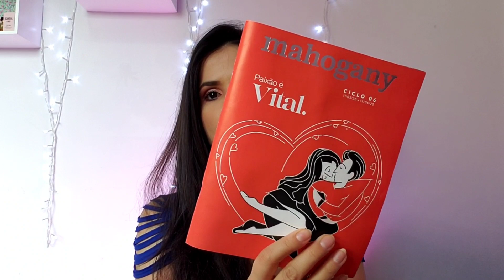Três PERFUMES, uma MARCA: Estrelando MAHOGANY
Quer ser uma revendedora?

Perfumes mencionados no vídeo:

Make me Fever Gold
Jardin des Roses
Uma tarde na Toscana

⭐ Use o cupom: CLAUDIAPORTO

Cupom: CLAUDIA20

Cupom: CLAUDIA20

Utilize o cupom para ganhar 20 reais de desconto nas suas compras.